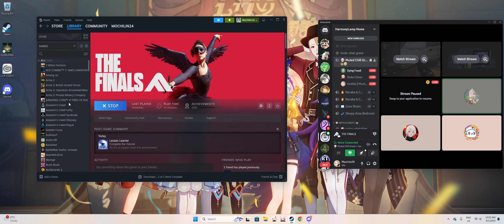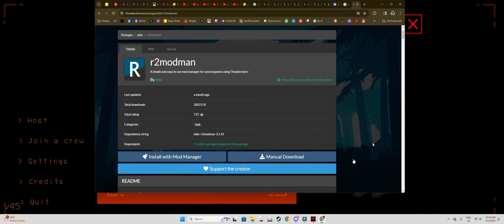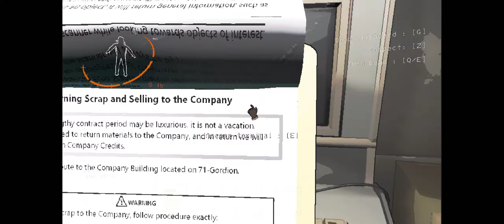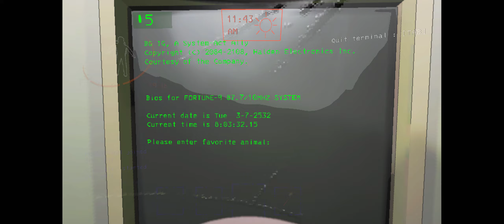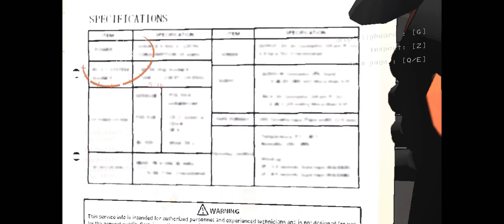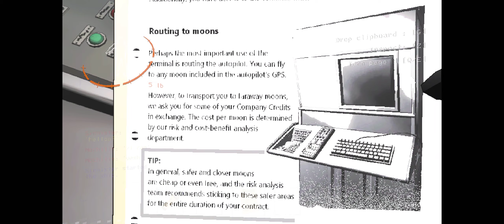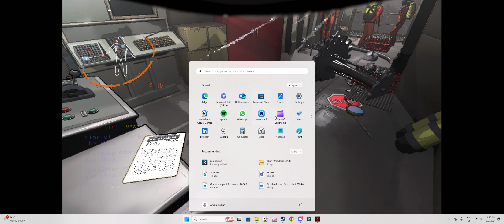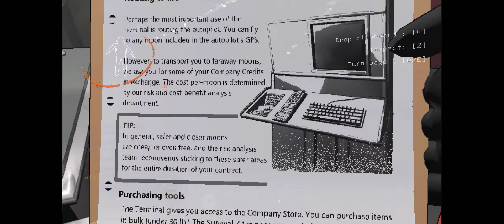The Finals and Lethal Company with Fishy & Sinp